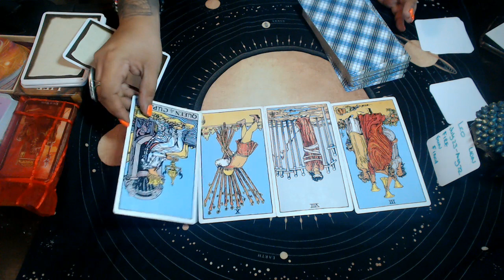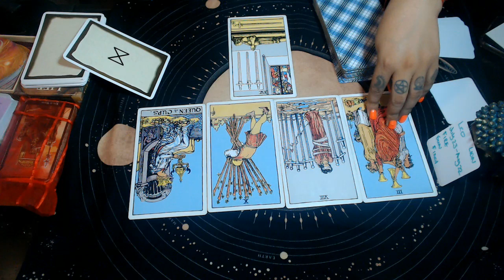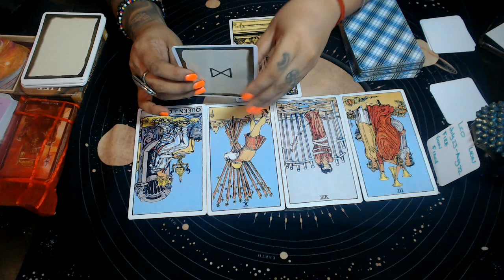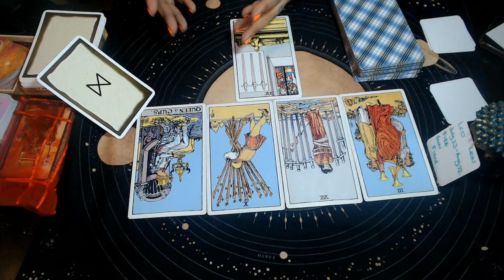LEO SEPTEMBER 2020 "BABY MAKE YOU A PRIORITY"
3 Card Reading
30 Min Reading
1 Hr Reading